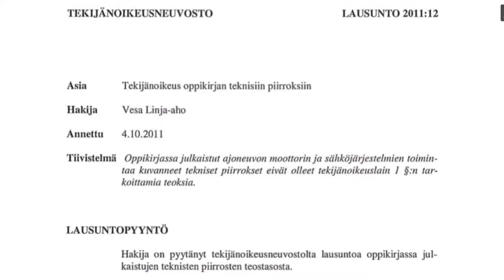9 Miten tekijänoikeus suojaa piirroksia?